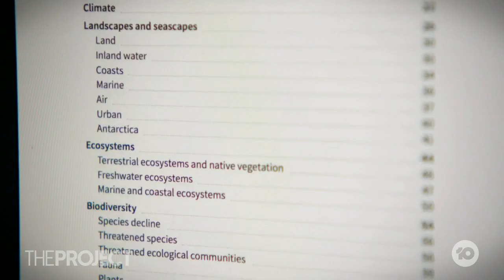New Environmnt Report Shows Bleak Picture For Australian Ecosystem's Future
A shocking new report paints a bleak picture of Australia's environmental future, but some experts say it’s not too late to act. Environment minister Tanya Plibersek joins us.